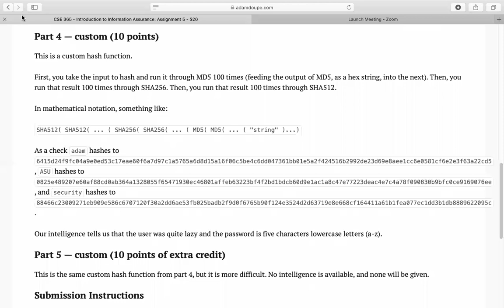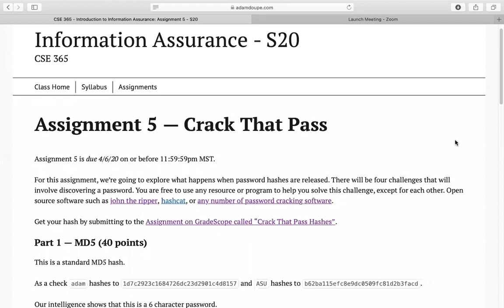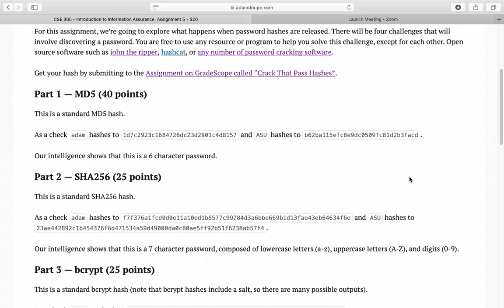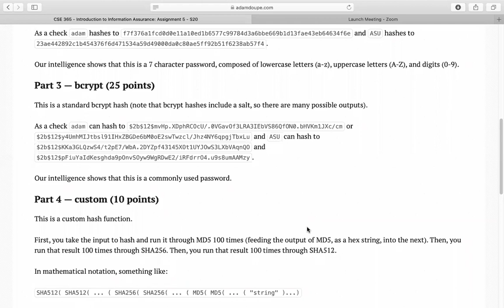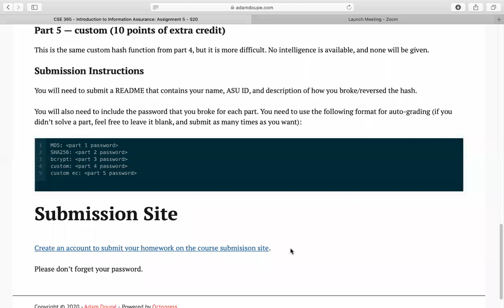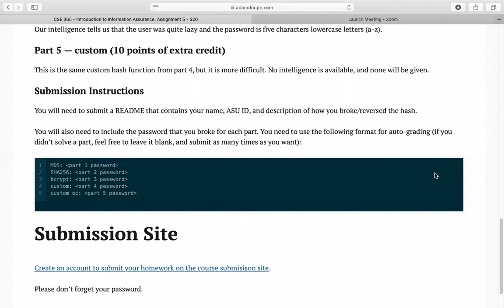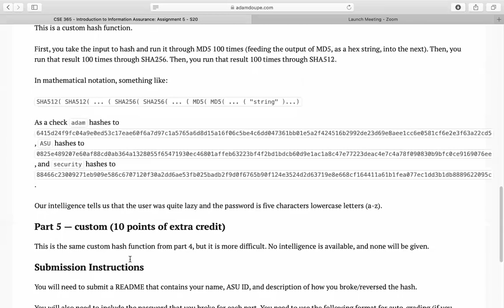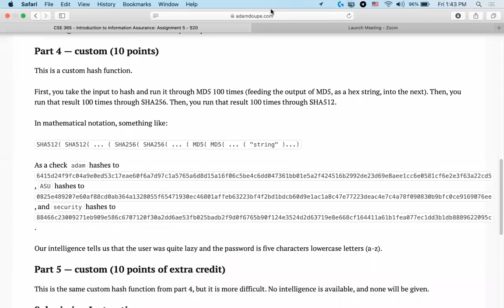CSE 365 S20: 3-27-20 "Virtual Recitation: Week 8"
Recorded virtual recitation for CSE 365 S20 on 3-27-20. The excellent TA  Marzieh covered assignment 5 and answered student questions.